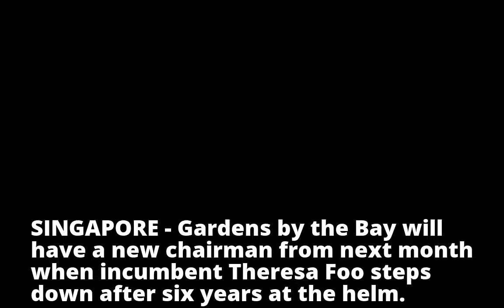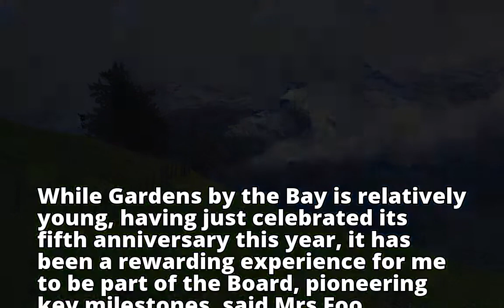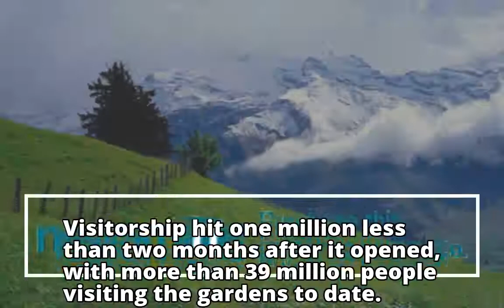Theresa Foo to step down as Gardens by the Bay chairman on Dec 1